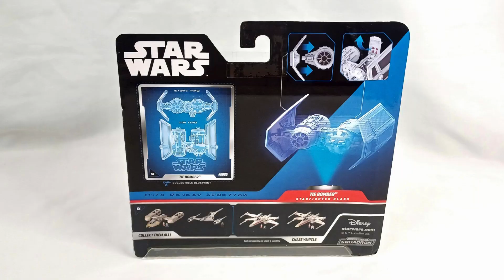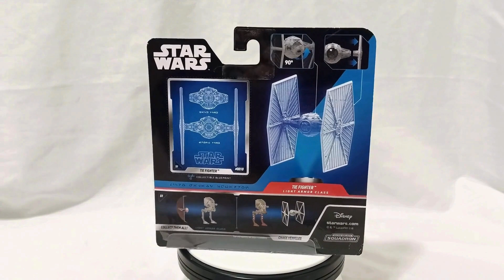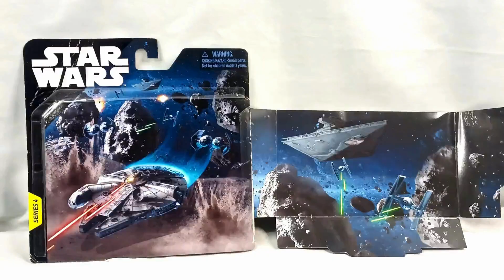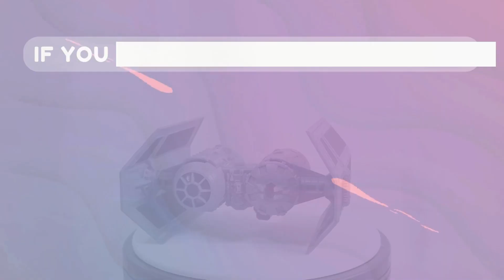Imperial TIE Fighter & TIE Bomber | Star Wars Micro Galaxy Squadron | Jazwares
Series 1 Light Armor Class - TIE Fighter
Series 4 Starfighter Class - TIE Bomber

Continuing their popular line of Star Wars vehicles from Jazwares, these two released features starships of the Imperial Navy of the Galactic Empire.

Both ships include an Imperial pilot and opening cockpits or hatches.